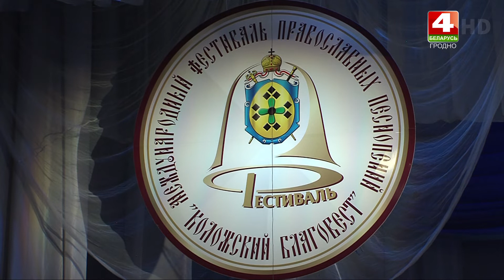Artкод. Международный фестиваль "Коложский Благовест". 20.02.2020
ТРК Гродно. Арткод на канале Беларусь 4 Гродно: выставки, театральные премьеры, спектакли, концерты. Телевидение Гродно
Автор и ведущая: Анна Руда.
19 февраля состоялось торжественное открытие 19 Международного фестиваля православных песнопений "Коложский Благовест". На мероприятии побывала и наша съемочная группа.